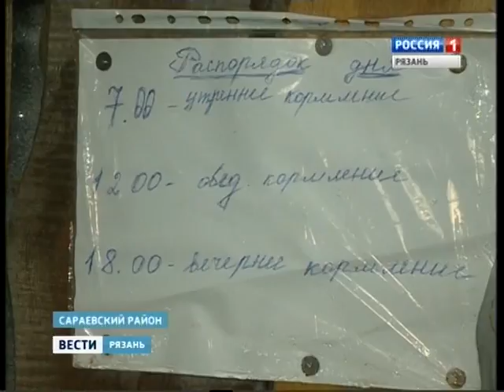Вести-Рязань. Эфир от 25.11.2016 (14:40)